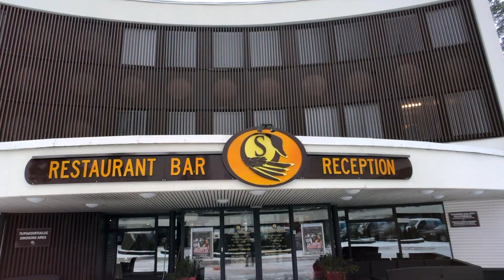Kesäteatteri Seinäjoki Tappajakanin matkassa 🐰 HOTELLI SORSANPESÄ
Törnävän kesäteatterin pähkähullussa SPAMALOT-musikaalissa tuhoa tekevä otus seikkailee kumppanien tiloissa.

Hotelli Sorsanpesä järjestää kesäteatterin ryhmille Pyöreän pöydän pidot aina ennen esitystä.

Monty Pythonin SPAMALOT Törnävän kesäteatterissa kesällä 2019.